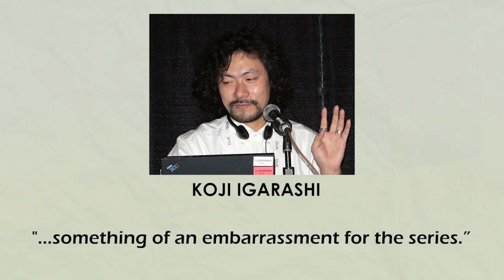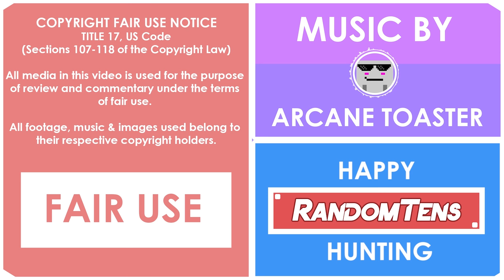The Rarest GameBoy Games Ever Released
From Pokemon Red and Blue to the supremely underrated Mario Land series, the Nintendo Gameboy is the home to tons of incredible handheld games. But have you ever wondered what the rarest and most expensive GameBoy games are?